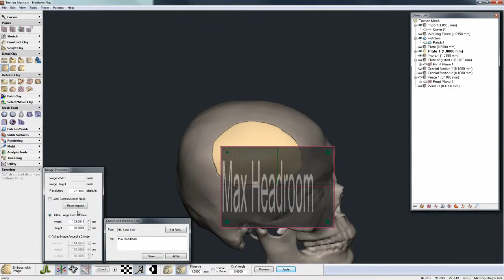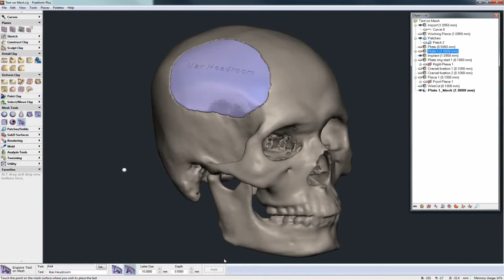Freeform 2014 Engrave Text on Mesh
Freeform 2014에서 스캔 데이터 또는 외부의 메시 데이터상에 빠르게 텍스트로 음양각을 입히는 기능이 추가되었습니다.

[3D Scan]
3DSystems - Geomagic Design, Design Direct, Design X, Control, XOS, Verify, Rapidform, XOV,  Spark, Wrap, Studio, Qualify

[3D Design]
3DSystems - Geomagic Claytools, Geomagic Freeform, Geomagic Freeform Plus
3DSystems - Geomagic Sensable - Touch (PHANTOM Omni), Touch X (PHANTOM Desktop)

[3D Scanner]
Sensable - S3
Artec - Spider, S, M, L, MH, MHT, Eva, Eva Lite, Artec Studio
Roland - LPX

[3D Printer]
3D Systems - BFB 3D Touch, Cube, Cube X
3D Systems - ProJet 3510 SD/HD/HD Plus/CP/CPX/CPX Plus/DP/MP
3D Systems - ProJet 3510 HD Max/CPX Max
3D Systems - ProJet 5000
3D Systems - ProJet 6000 SD/HD/MP
3D Systems - ProJet 7000 SD/HD/MP
3D Systems - ProJet  160/260/360/460/660/860, ZPrinter 150/250/350/450/650/850

3Dconnexion - SpaceNavigator, SpaceExplorer, SpaceMouse Pro, SpacePilot Pro

[Dental CAD/CAM]
3Shape - Dental systems